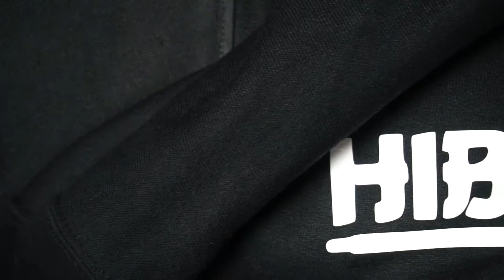Desmond Brooks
Who I am and what I’m about

Learn how to make your videos more cinematic with these simple changes.

My name is Desmond Brooks and I'm a Creative with a background in affordable Video and audio production.

Snap @dvisuals
Minneapolis, MN

Gear List
Cameras
Sony a6000
2 Sony 63000 4k

Drone
DJI Spark

Lenses
16-35mm
50 mm 1.8
55-210
canon 28-135mm
canon 28-70mm

Lights
Neewer LED
and growing...